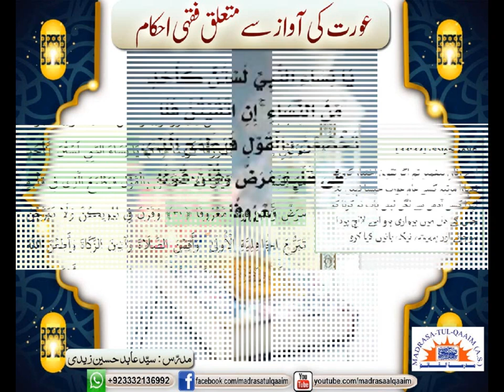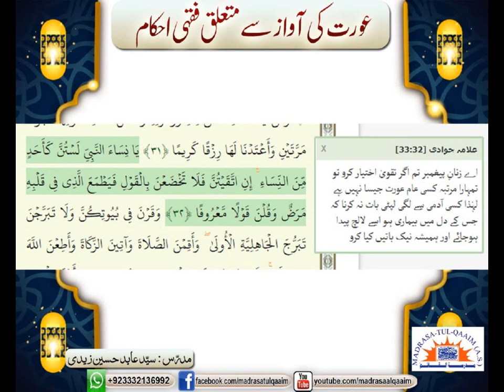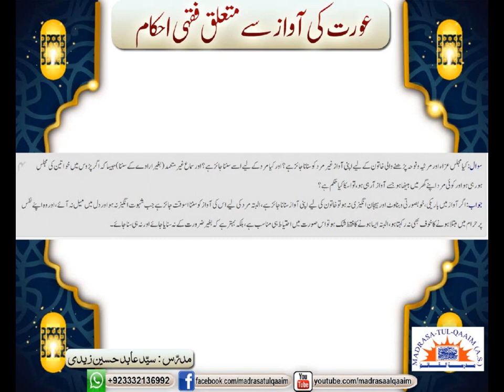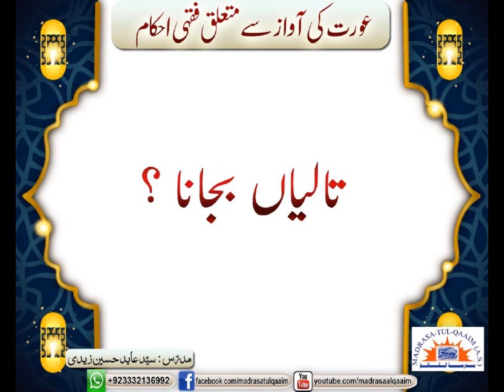عورت کی آواز سے متعلق فقہی احکام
Aurat ki awaaz say mutaliq fiqhi ahkam
Regards.,